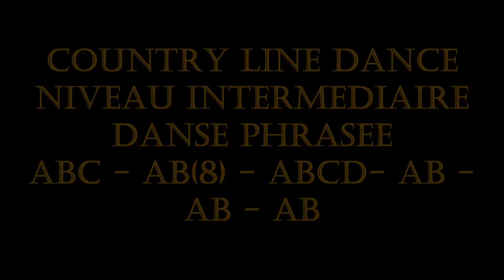UNTAMED Version corrigée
Country Line Dance Niveau Intermédiaire
Danse phrasée ABC-AB(1-8) - ABCD - AB- AB- AB
Chorégraphe Magali Chabret
Petit clin d'œil à Chrystel Durand et Lydie Pilorget pour la prononciation hihihi !